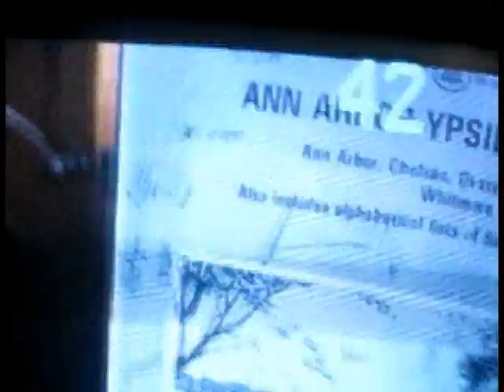Boyfriend + T.V = Roflmao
We Had Fun With Flipping Through The Channels And My Boyfriend Had To Lip Sync And Make Up Things Without Hearing The T.V, Just Seeing The Pictures. XD I Found It Funny.
My Boyfriend Kyle Did All The Voices.